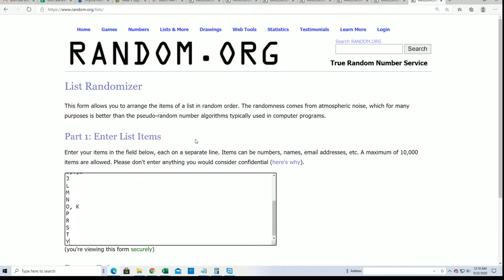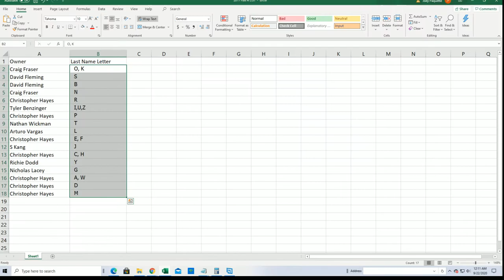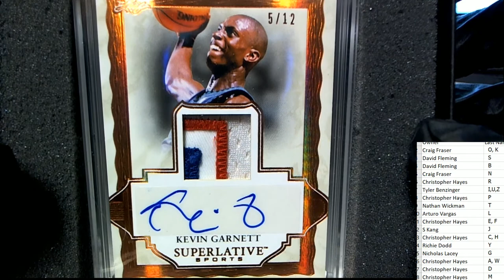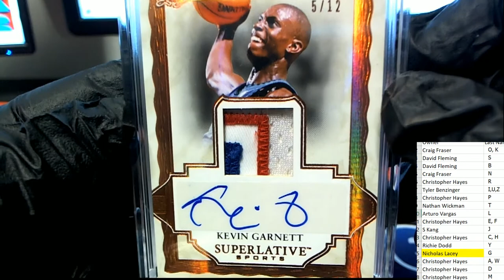2020 Leaf Superlative Sports ID 20SUPERLATIVE924